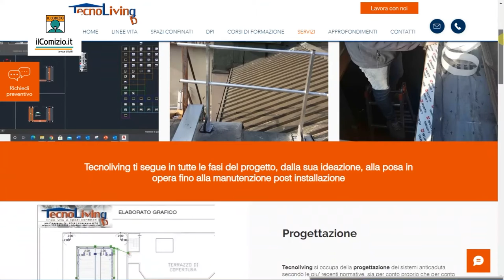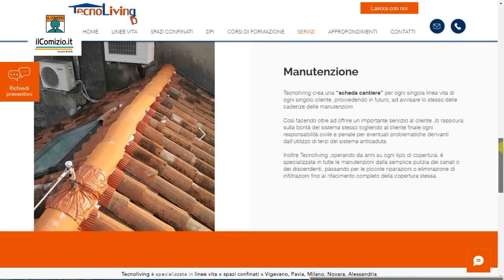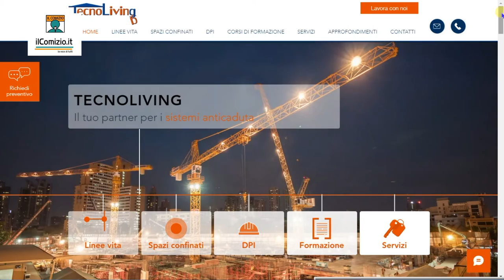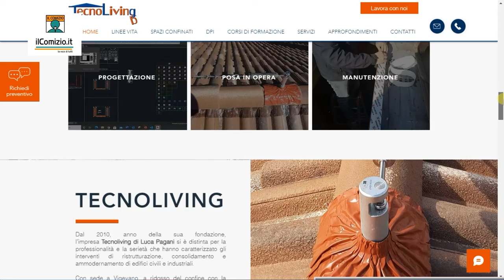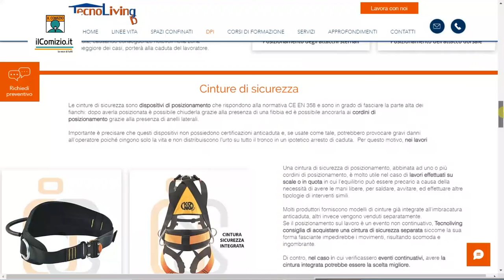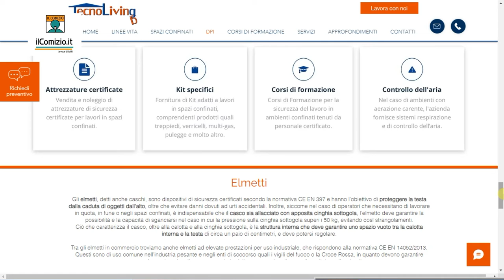Sicurezza e lavori sugli edifici. Manutenzione, bonus fiscali, protezioni: parla TecnoLiving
Consigli utili, spiegazioni tecniche e informazioni preziose: ecco le pillole di Luca Pagani, fondatore di TecnoLiving, impresa di Vigevano (Pavia) specializzata in linee vita, sistemi anticaduta e tutto quanto riguarda la messa in sicurezza dei luoghi in quota

Parliamo di lavori sugli edifici. Lo facciamo a partire dalla manutenzione delle coperture, il che significa interventi sulle stesse, ma anche installazione e cura di pannelli solari, antenne, impianti fotovoltaici. Luca Pagani, fondatore nel 2010 dell'impresa specializzata TecnoLiving di Vigevano, ci spiega tutte le soluzioni per garantire la massima sicurezza per l'incolumità dei lavoratori chiamati ad effettuare tali interventi.

Pagani ci illustra poi le possibilità date da quell'importante strumento di facilitazione per i lavori sugli immobili che sono i bonus fiscali, introdotti per contrastare le conseguenze negative della pandemia. Spazio dunque a "Superbonus 110%" e detrazioni fiscali del 50%.

Molto interessante, infine, la descrizione di Luca Pagani dei dispositivi di protezione individuali, come imbragature, cordini ed elmetti. Un argomento fondamentale, da conoscere bene, in quanto legato alla sicurezza della persona sul luogo di lavoro, affrontato dal punto di vista tecnico, professionale e normativo.